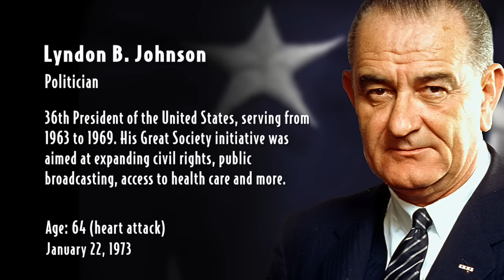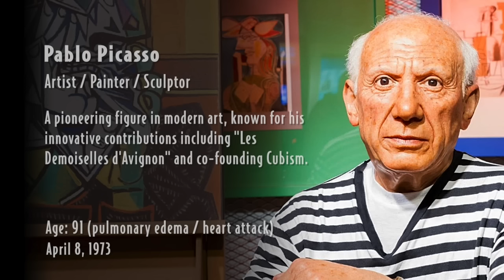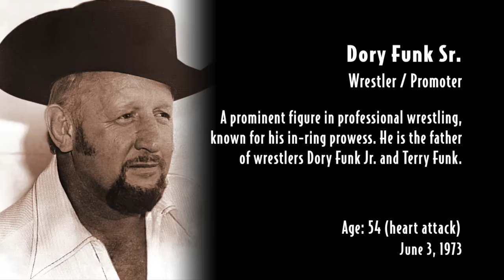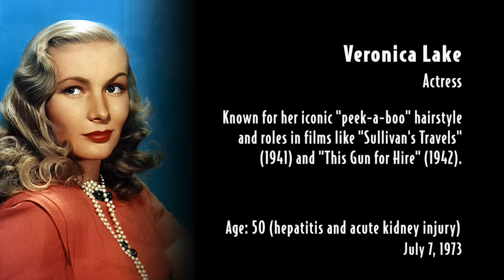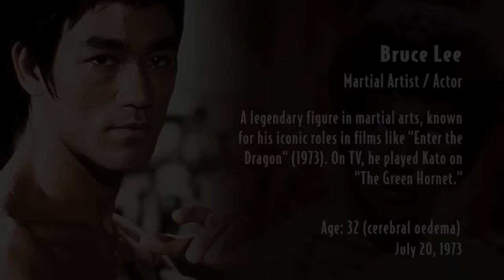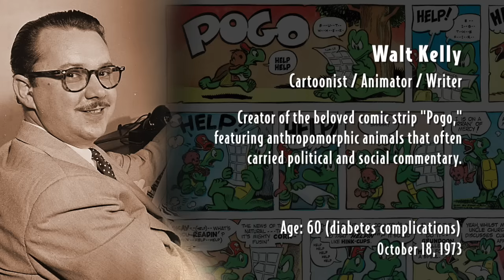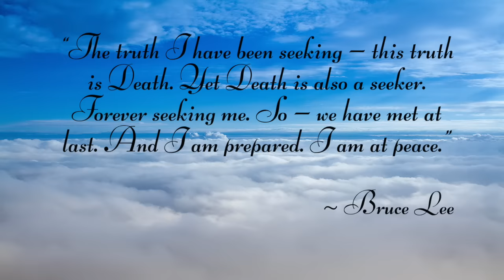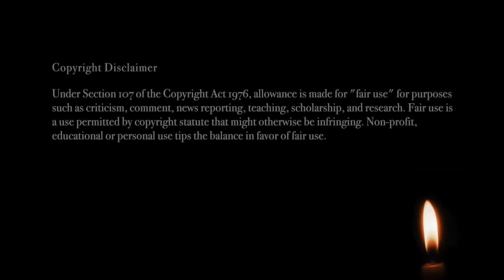In Memoriam 1973: Famous Faces We Lost in 1973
For a complete listing of famous 1973 deaths, please go